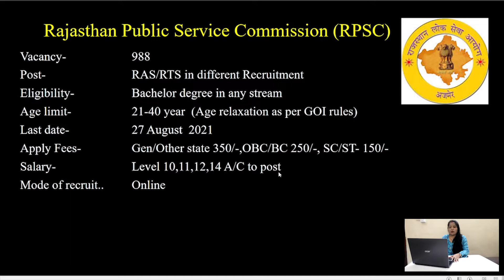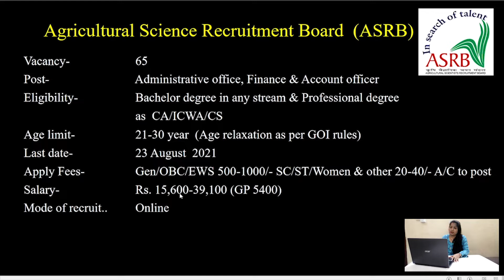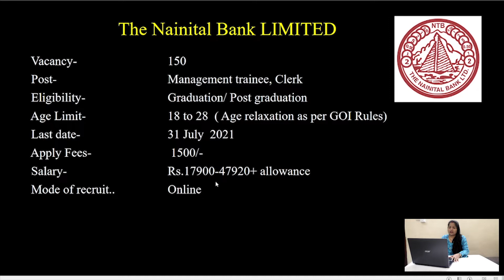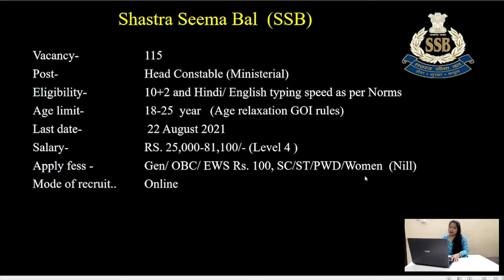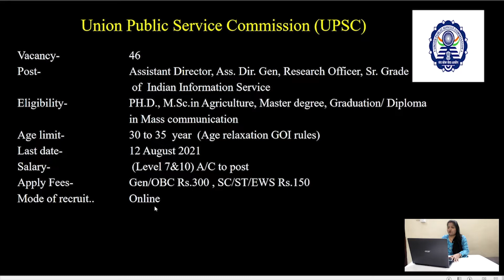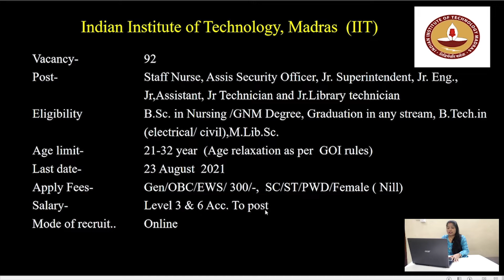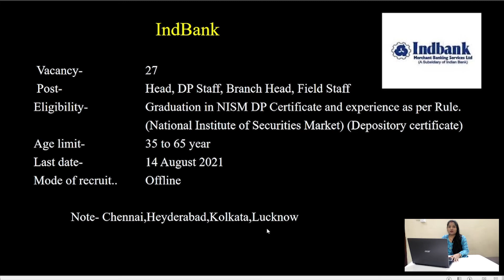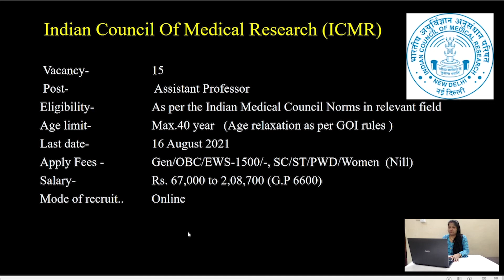रोजगार समाचार | July:2021 4th week | Latest govt. Job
You will get all kind of all Government job state label as well as central label and private job alerts also.
 We also provide Government previous exam papers, General- knowledge booklet and many more.   Also you will get new start-up, business-knowledge and latest Government schemes information.